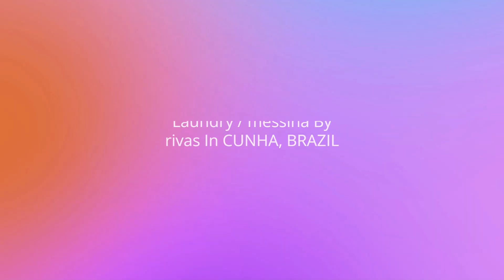Laundry / messina By rivas In CUNHA, BRAZIL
The Laundry project is located on the outskirts of the city of Cunha, 250km from Sao Paulo. We were asked to create a laundry where there used to be a vegetable garden.
Due to local environmental legislation, it is not possible to build new structures in the region close to the rivers, and therefore it was necessary to preserve the existing volume. To achieve this, we utilized the existing foundation and built two separate lateral volumes off the ground to prevent moisture accumulation and animal entry in an environment that needs to be open for ventilation and drying clothes.
In these two volumes, which were built with perforated bricks to allow for cross ventilation, we concentrated the storage cabinets, bathroom, and workstations with washing and drying machines.

Archi Studio

Architects: messina | rivas
Photographs:Federico Cairoli, messina | rivas
Lead Architects: Francisco Rivas, Rodrigo Messina, Guadalupe Sappia
Collaborator: Ana Luz Sosa
Civil Engineering: Rogelio Pacheco
Carpentry: Eder Luiz
Electrical Work: Helvio Monteiro
City: Cunha
Country: Brazil